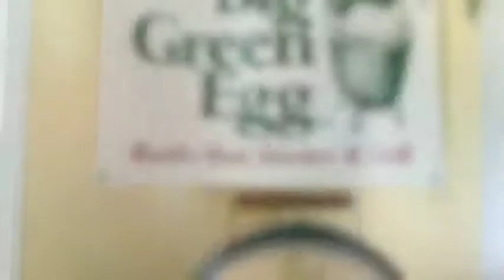The Pool Guy Store Tour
In this short video, we display just a few of the possibilities we offer to help create your backyard vacation.

The Pool Guy
33 Library Street
Georgetown MA 01833